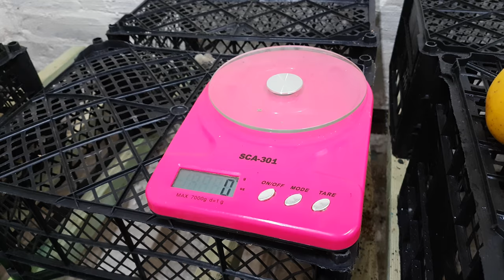Яблоня Голд Раш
Сорт яблони Голд Раш поздне-зимнего срока созревания,не имеет конкурентов в хранении среди жёлто-плодных сортов.Продам черенки для прививки  и окулировки тел-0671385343.